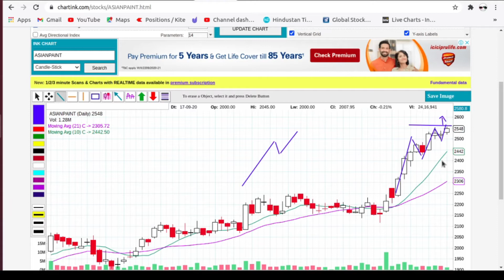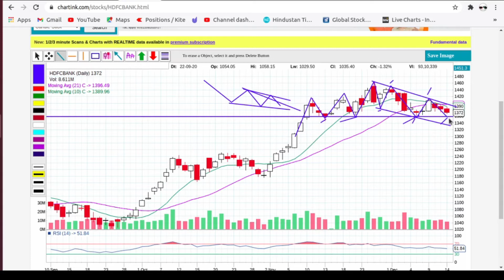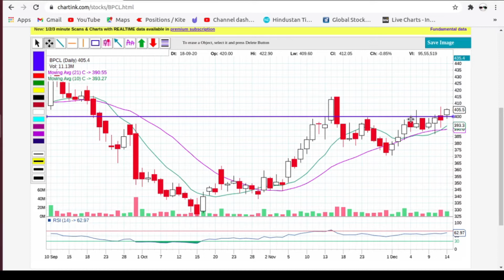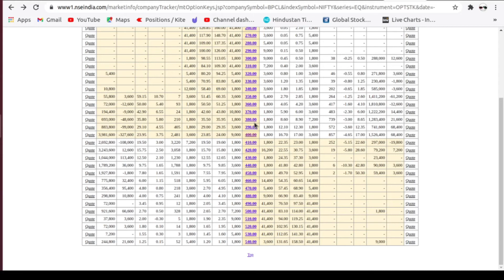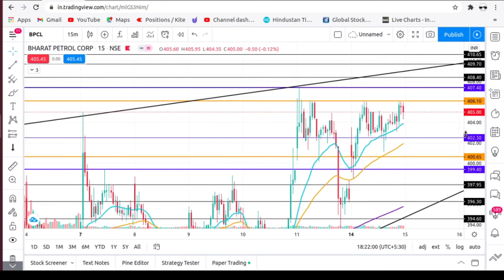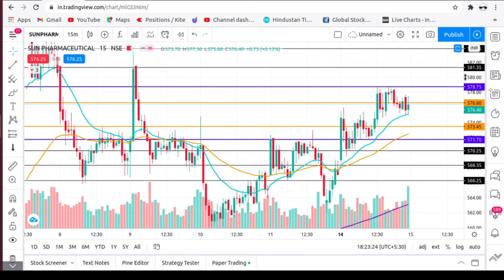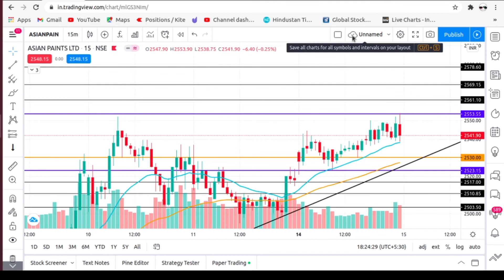Best 5 intraday stocks for 15 December 2020 | price action based stocks intraday | Ep-#34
The price action is a method of billable negotiation in the analysis of the basic movements of the price, to generate signals of entry and exit in trades and that stands out for its reliability and for not requiring the use of indicators. It is a form of technical analysis, since it ignores the fundamental factors of a security and looks primarily at the security's price history. What differentiates it from most forms of technical analysis is that its main focus is the relation of a security's current price to its past prices as opposed to values derived from that price history. This past history includes swinghighs and swinglows, trendlines, and support and resistance levels.
A price action trader observes the relative size, shape, position, growth (when watching the current real-time price) and volume (optionally) of the bars on an OHLC bar or candlestick chart, starting as simple as a single bar, most often combined with chart formations found in broader technical analysis such as moving averages, trend lines or trading ranges.The use of price action analysis for financial speculation doesn't exclude the simultaneous use of other techniques of analysis, and on the other hand, a minimalist price action trader can rely completely on the behavioural interpretation of price action to build a tradingstrategy.

00:00 Why this stocks are selected ?
04:30 Price level setting
06:20 Price Levels